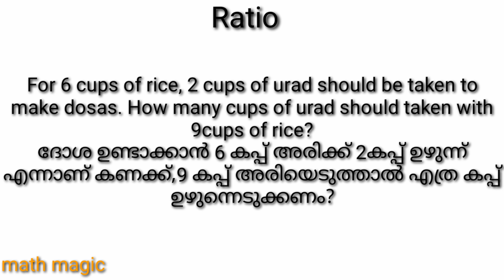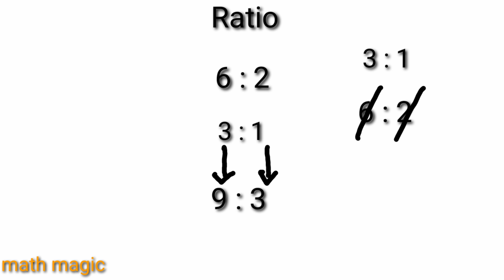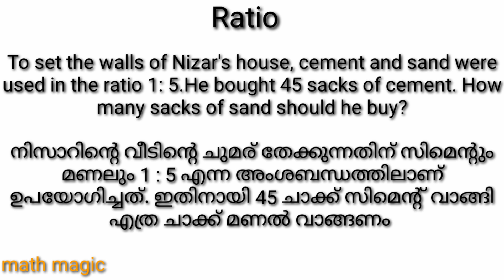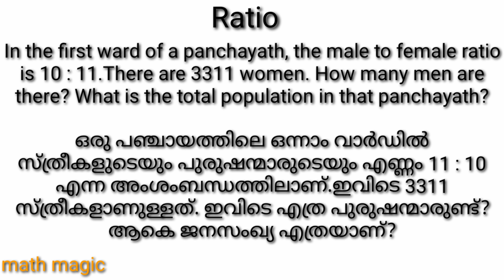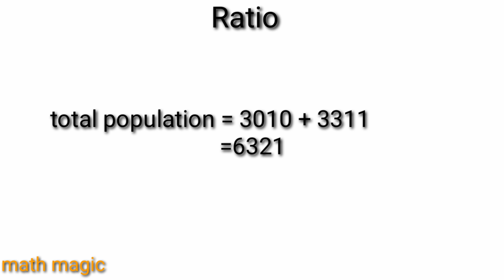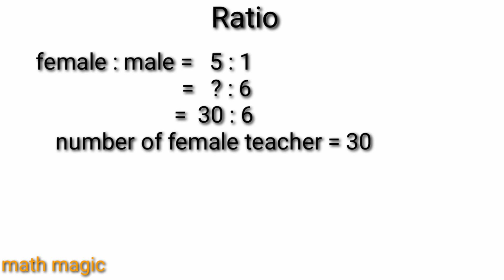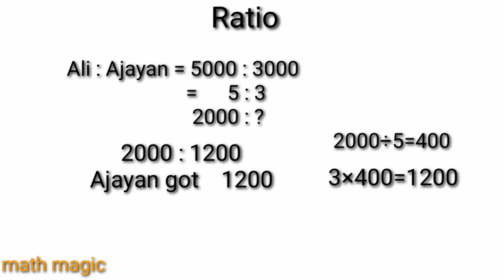7th standard maths chapter 9 ratio, page 126 kerala syllabus English and malayalam medium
7th standard maths chapter 9 ratio, page 126 kerala syllabus English and malayalam medium